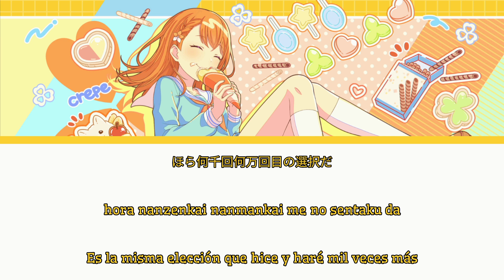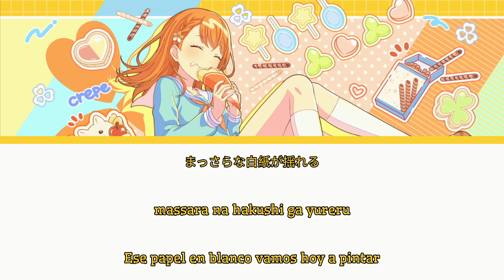｢プロセカ｣ Neppuu / Hot Wind - Hanasato Minori SOLO [sekai ver.] (sub. kanji, romaji y español)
Título: Hot Wind
Kanji: 熱風
Romaji: Neppuu

Letra: kemu
Arrengement: kemu

Vocal: Hanasato Minori